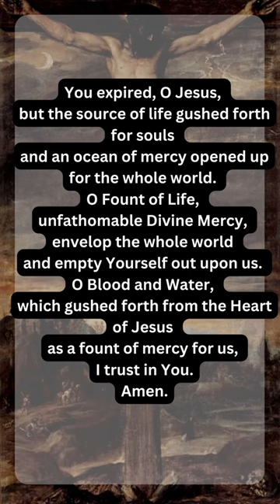Divine Mercy 3 O’Clock Prayer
The Catholic Way! conveys the beauty and splendor of our Catholic faith in a down-to-earth and practical manner. Reap the benefits of daily thoughts, Q&A sessions, online books, prayers, inspirational quotes, and more. How can these free tools help you on your path to personal conversion?

CatholicWay will be a pioneer in providing to the public a Catholic program that will guide and enlighten them. We will provide biblical lessons, daily prayer, Christian living tips, and spiritual discussions with our viewers.